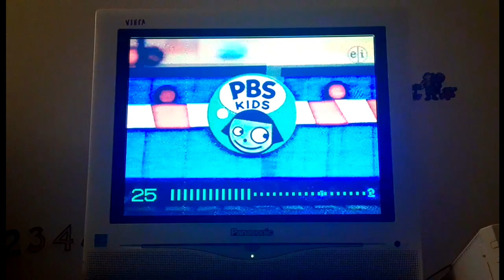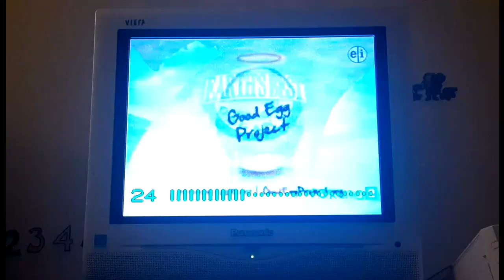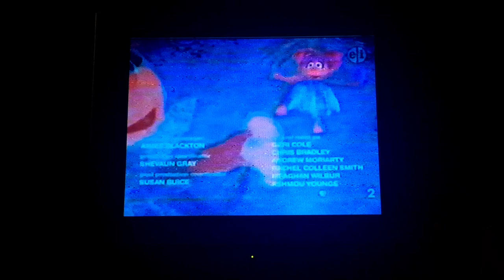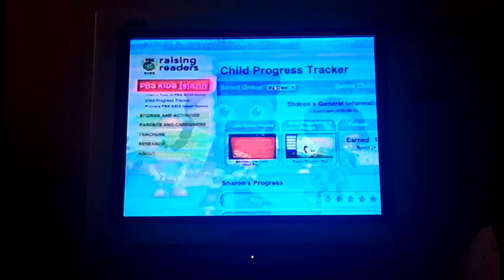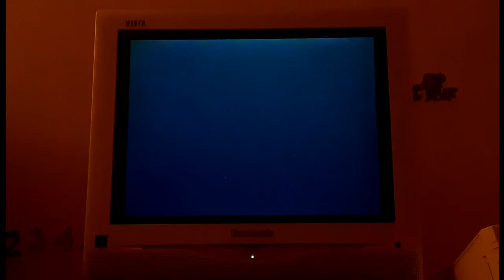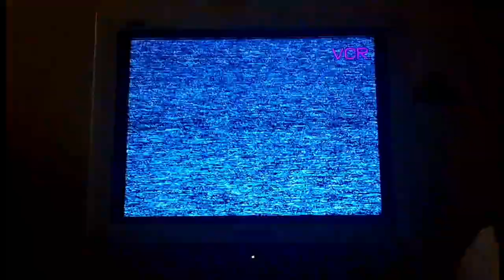PBS Kids Program Break (Early 2013 KVNO-TV/DT)